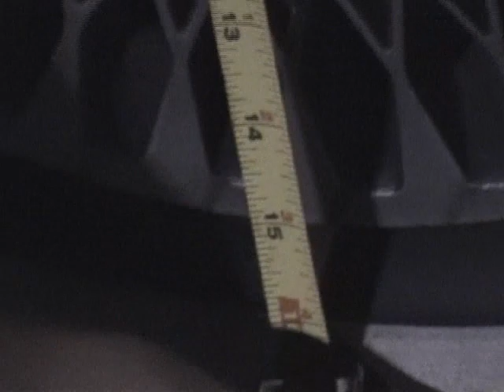Agent Zero - Shine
The early years of the Local-Felons (2002 era). This could very be never seen before footage! One of our first successful skits ever!